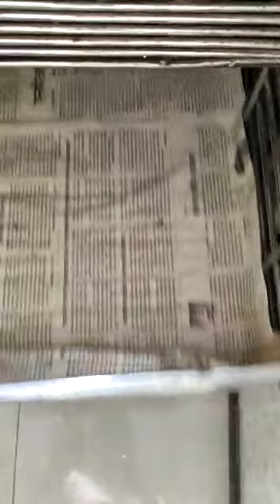2 bhk for sale in Kandivali West 1.30 negotiable call Jay 9892671150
*URGENTLY SALE*
*2 BHK IN KANDIVAL WEST M G ROAD*
*NR SWAMI VIVEKANANDA SCHOOL*
*HERITAGE PARODY*
*575 - CARPET*
*HIGHER FLOOR*
*SEMI FURNISHED*
*RATE - 1.20 - CR NEGOTIABLE*
*READY POSSESSION*